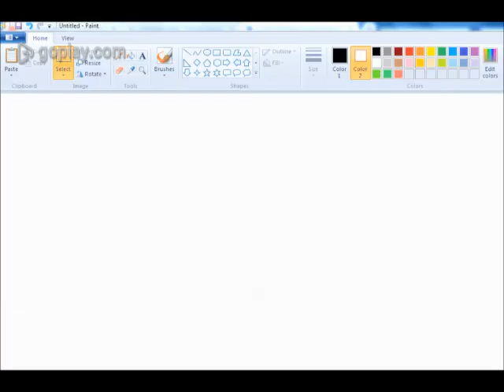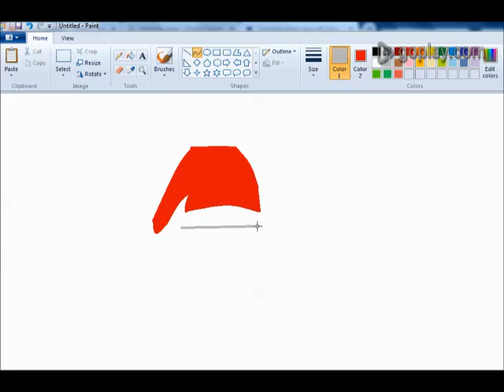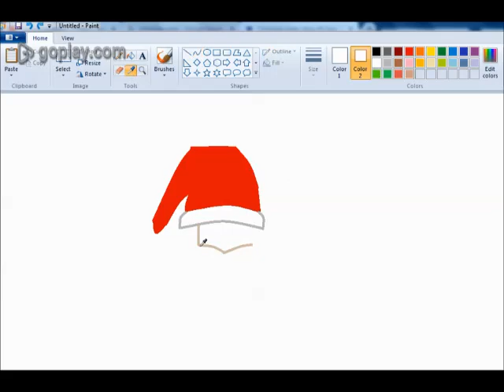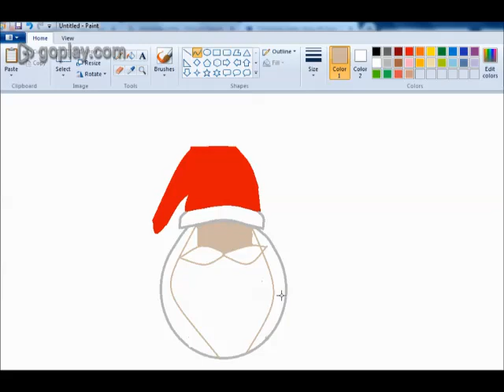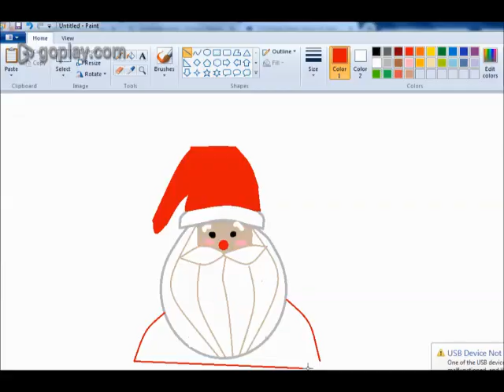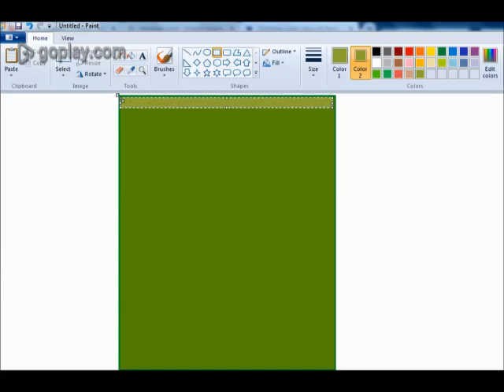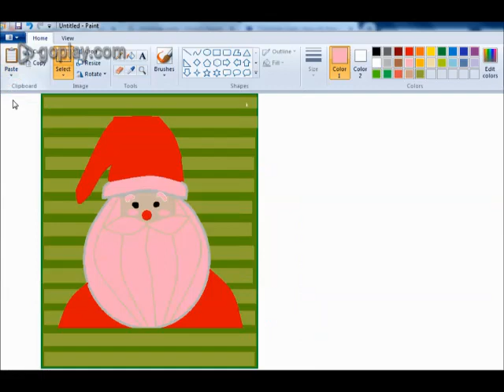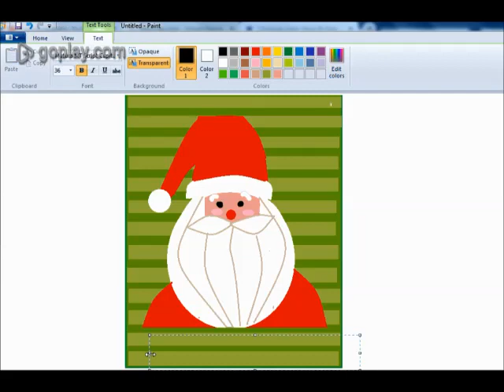How to draw in computer || Microsoft paint || Happy Christmas Santa Card Drawing